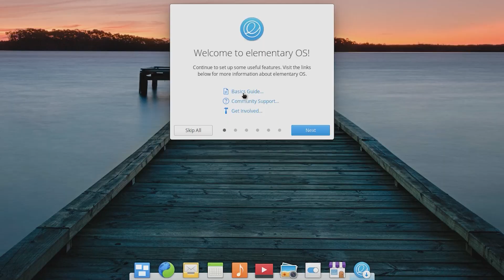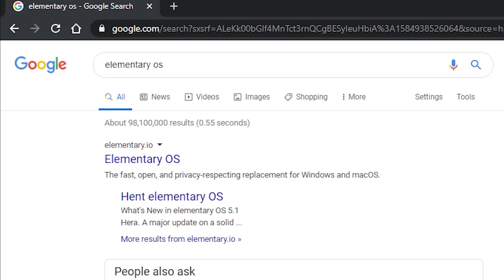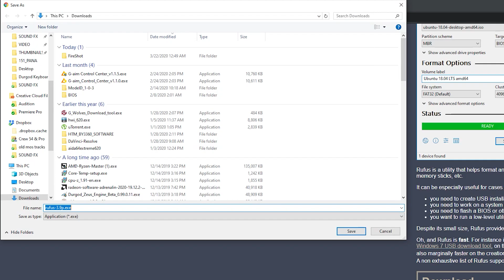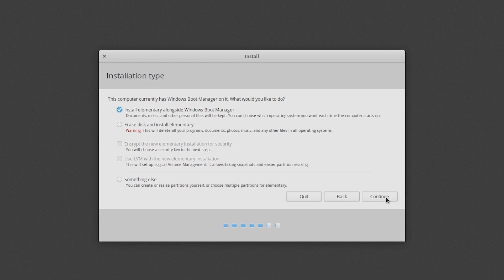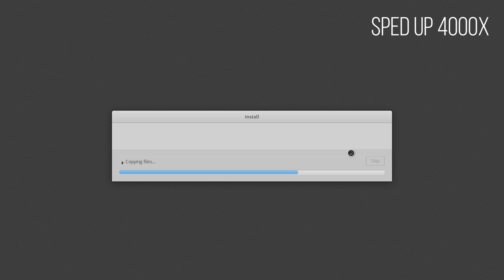ElementaryOS Install Tutorial 2020 | Azulle Byte 3 Linux Box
Looking for a social distancing project, try installing the beautiful Elementary OS on a low powered mini pc (or any device).

Azulle Byte 3
500gb SSD

Thumbnail  artwork done by Saad Shah. Check out and contact at Gargoyles At Work on Youtube.